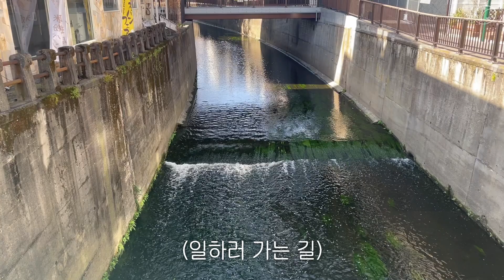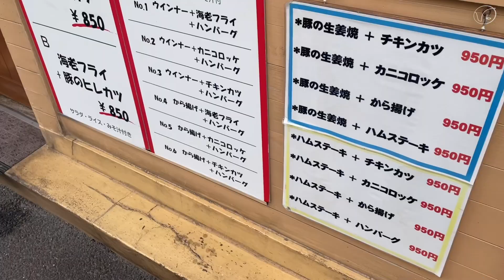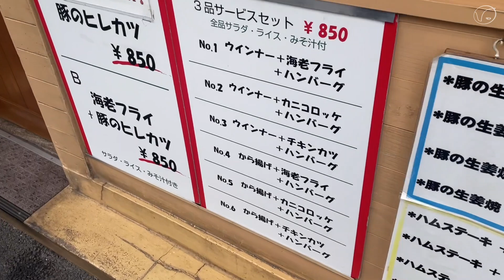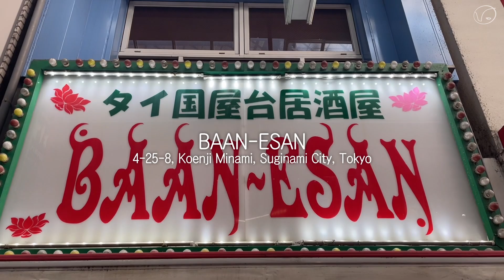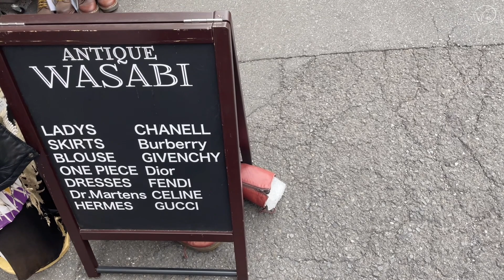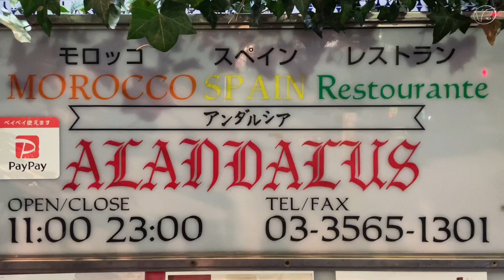도쿄 브이로그. 일본 미대 졸업생의 일상. 노포 정식집 뽀빠이. 쿠스쿠스 샐러드. pinot vlog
안녕하세요. 지난 한 주 잘 지내셨나요?

아침에 쿠스쿠스 샐러드 만들고,
작품 촬영도 하고, 건강검진도 하고.
노포정식집 뽀빠이에서 맛있게 먹은 B세트.
코엔지의 단골 태국음식점.
노포와 다국적 음식점이 즐비한 에코다에서 모로코요리.

그리고 그리는 영상.
그림을 그리는 이유,
일본에서 미대를 졸업한 짤막한 이야기를 담은
예전 영상을 다시 한번 올려봤어요.

그럼 저는 다음주에 다시 찾아올게요🌝